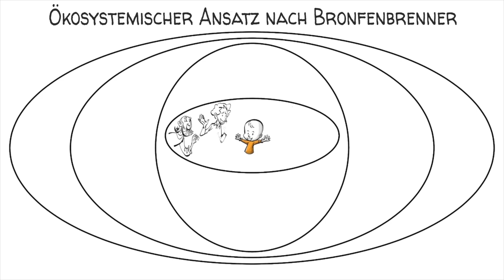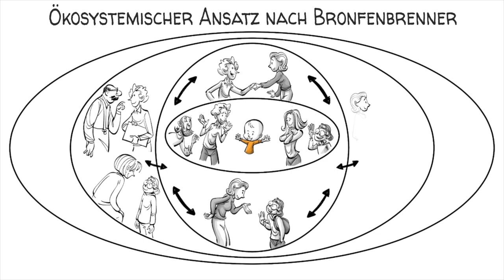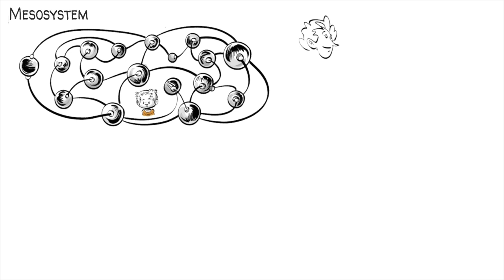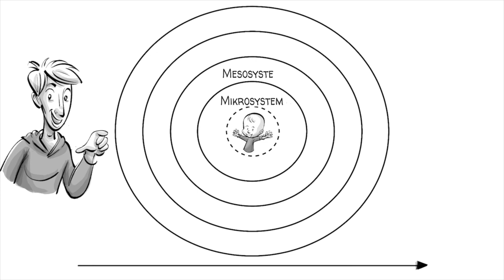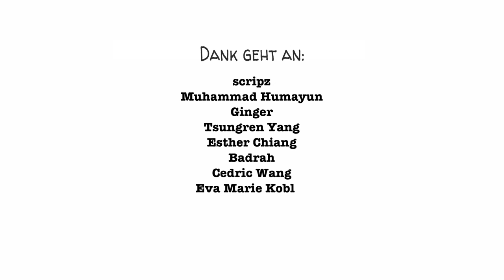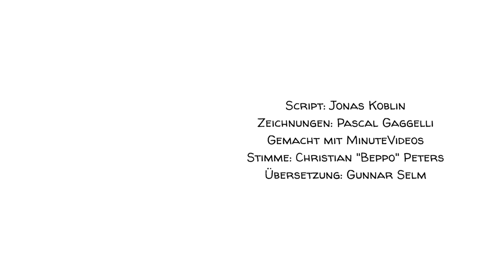Bronfenbrenners ökologisches System - 5 Kräfte die unser Leben beeinflussen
1964 waren die meisten Menschen der Meinung, dass der Grund, warum Menschen arm werden, eine Frage der Biologie ist und wenig mit dem Umfeld zu tun hat, in dem sie aufwachsen. Urie Bronfenbrenner, ein junger Psychologe, half uns zu verstehen, dass auch das Umfeld eines Kindes eine Rolle spielt. Als er erfunden wurde, um seine Ökosystemtheorie vor dem US-Kongress zu erläutern, schrieb er Geschichte.

 Ihr macht diese Videos möglich!

ÜBUNG IM KLASSENZIMMER
Geben Sie jedem Kind ein Blatt Papier mit den 5 Systemen von Bronfenbrenner und lassen Sie sie die Menschen und Kräfte, die ihr Leben beeinflussen, in jeden der Kreise zeichnen. Anschließend sollen sie einem Mitschüler oder einer Mitschülerin die Zusammenhänge zwischen den verschiedenen Kräften und deren Auswirkungen auf ihr Leben erklären. Später können Sie Ihre SchülerInnen fragen, was sie über Armut wissen? Gibt es sie auch in Ihrem Land und wenn ja, wie würden sich die Systeme eines armen Kindes von den ihren unterscheiden? Vielleicht möchten Sie Ihre Schüler sogar einen Kongress simulieren und einen Aktionsplan zur Bekämpfung der Armut in Ihrem Land erstellen lassen. Wer weiß, vielleicht wird er ja eines Tages wahr ;).